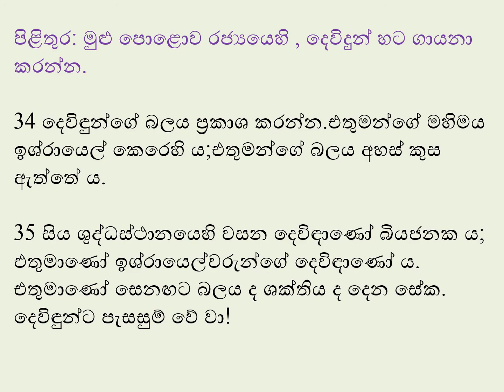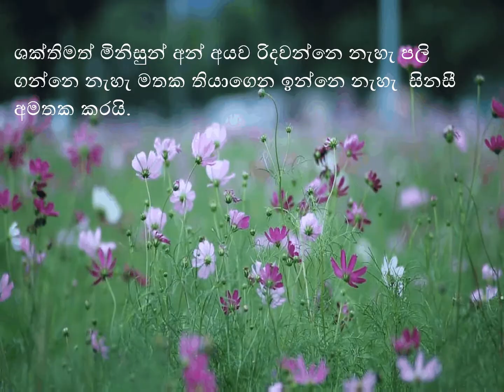2021/ 05 / 19 දිනට නියමිත දේව වචනය.....